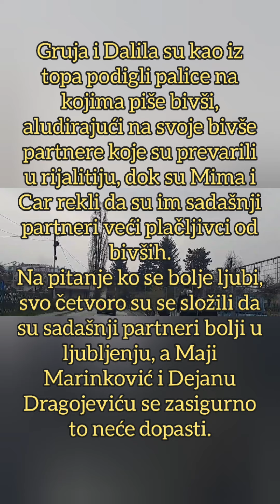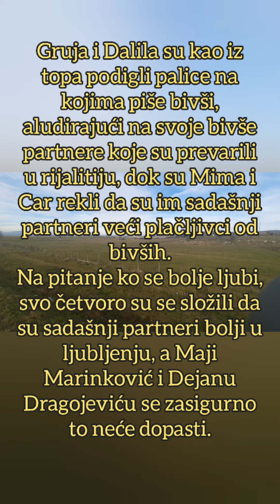NIKAD OKRUTNIJI, PONIŽAVALI MAJU I DEJANA: Filip odabrao Dalilu, a porodica se složila sa tim!